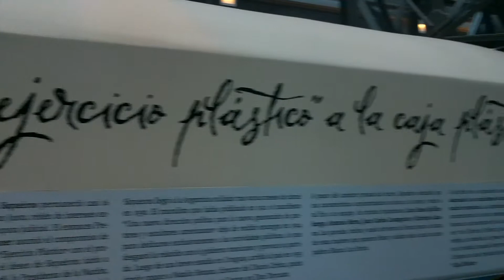Museo del Bicentenario - Mural Ejercicio Plástico de José de Jesús Alfaro Siqueiros -s